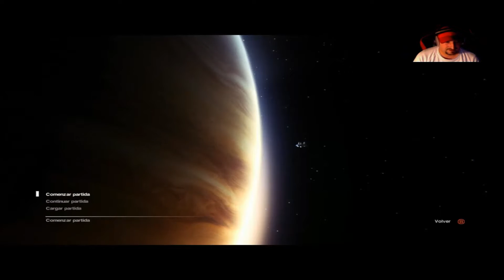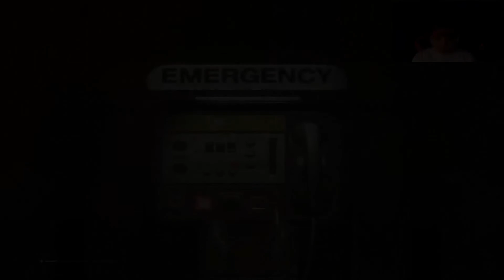Alien isolation: (GUÍA) Misión 14: El Descenso | Capítulo 20 | 1080p HD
Alien isolation: (GUÍA) Misión 14: El Descenso Tras conocer los planes de la Weyland Yutani seguimos en nuestra aventura